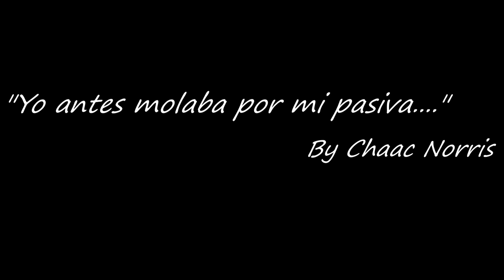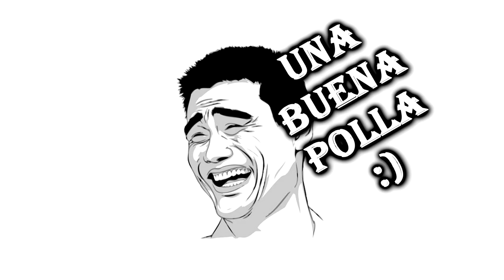SMITE Parodia Humor | Gameplay Español | Better Nerf NOX | Alberion onfire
Un video cargado de humor donde podras echarte las risas sobre tus dioses favoritos XD